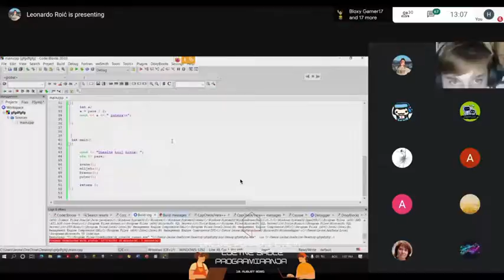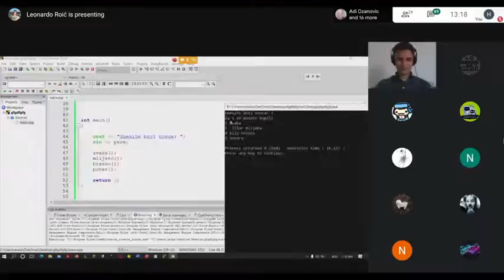Online pokazni event ljetne škole programiranja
U online okruženju, danas je završena Ljetna škola programiranja za osnovnu školu. Besplatna Ljetna škola programiranja u organizaciji Homework HUB-a i dvojice budućih studenata Sanina Bašića i Leonarda Roića, koji su tokom mjeseca dana vrijedno radili sa mladim budućim programerima i programerkama.

Zašto je ova priča inspirativna i pozitivna u ovim vremenima? Naime, prije dva mjeseca, dobili smo mail od Sanina i Leonardo, da žele svoje znanje iz programiranja prenesu i drugim mladim ljudima, i to besplatno. Na ovaj način bi se zadržali svojim kućama, gdje će učiti nešto novo, i raspust provesti produktivno u vremenu pandemije. Odmah smo pristali na to i sve organizacijske aktivnosti stavili u fokus. U prva dva dana smo imali preko 180 prijavljenih osnovnoškolaca/ki.

I nakon mjesec dana, sjajnog druženja, virtualnog prijateljstva, danas smo završili Ljetnu školu programiranja sa preko 60 polaznika/ca.

Dokazali smo kako mladi pomažu mladima i kako uvijek mogu računati jedni na druge. Zbog velikog interesovanja, najvaljujemo Jesenju školu programiranja. Smatramo da je ovo iznimno bitno, jer nam predstoji jedno sasvim novo doba, digitalnog obrazovanja, obrazovnih sadržaja i IT budućnosti u BiH, a to moramo početi od malih nogu. Homework HUB kao jedini univerzitetski HUB u BiH i ideja mladih ljudi uvijek će stajati na raspolaganju svim mladim ljudima za ovakve vrste aktivnosti, ali i mnoge druge od kojih će mladi imati koristi i učiti nešto novo.